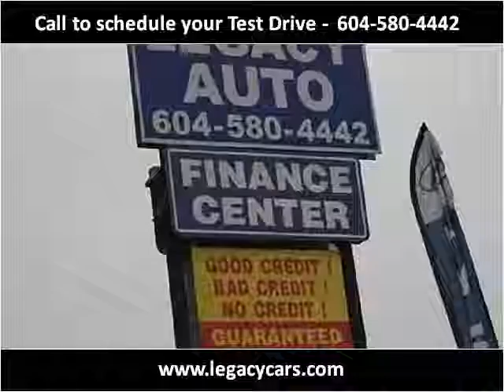2011 BMW 323i Used Cars Surrey BC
This 2011 BMW 323i is available from Legacy Auto.